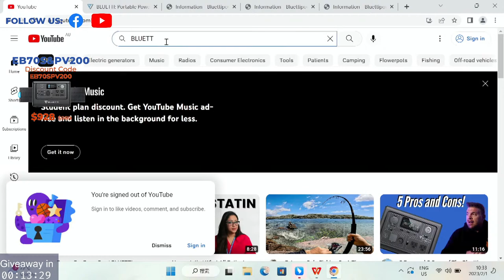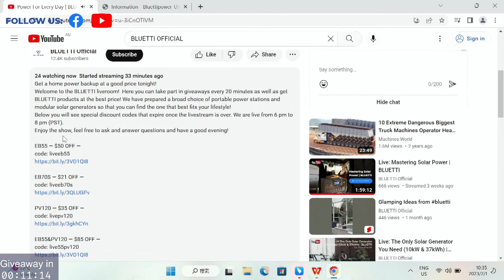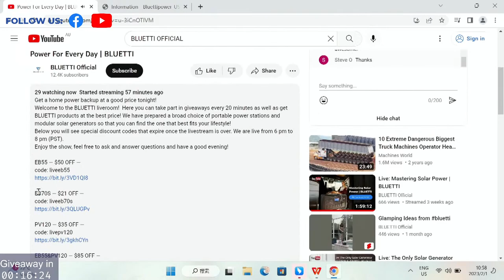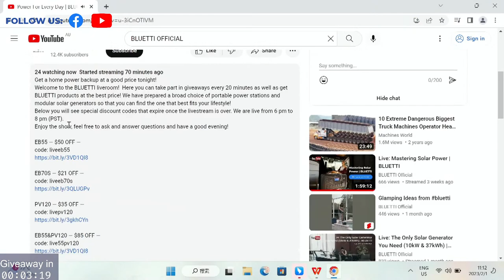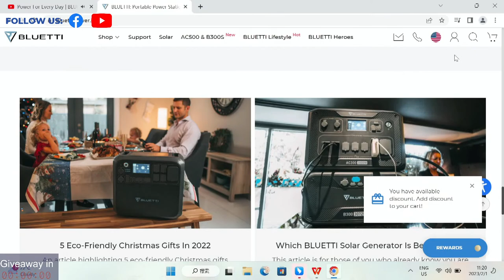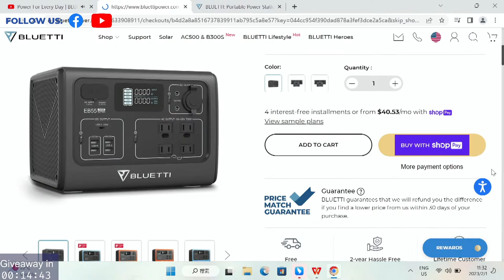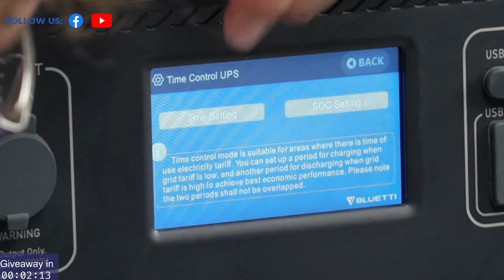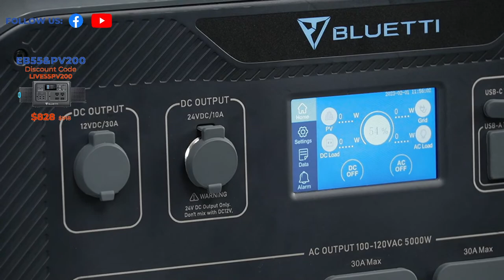Power For Every Day | BLUETTI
Get a home power backup at a good price tonight!
Welcome to the BLUETTI liveroom!  Here you can take part in giveaways every 20 minutes as well as get BLUETTI products at the best price! We have prepared a broad choice of portable power stations and modular solar generators so that you can find the one that best fits your lifestyle!

EB55 — $50 OFF —
code: liveeb55

EB70S — $21 OFF —
code: liveeb70s

PV120 — $35 OFF —
code: livepv120

EB55&PV120 — $85 OFF —
code: live55pv120

PV200 — $40 OFF —
code: livepv200

EB55&PV200 — $90 OFF —
code: live55pv200

EB70S&PV120 — $56 OFF —
code: eb70spv120

EB70S&PV200 — $61 OFF —
code: eb70spv200